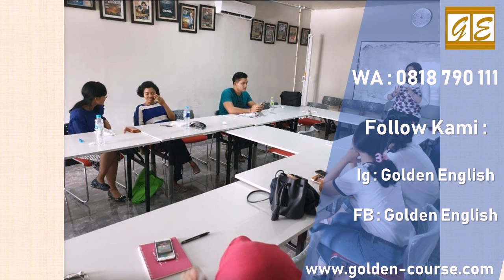0818 790 111 Kursus Bahasa Inggris Berkualitas di Ratu Jaya Golden English